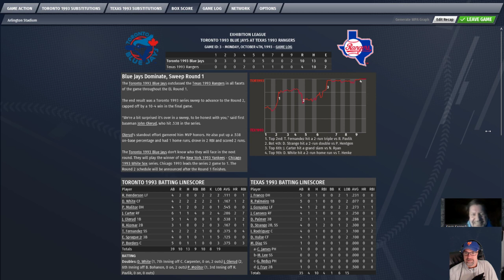1993 ALDS Game 3! Blue Jays vs Rangers in Texas - with Kevin Kennedy live managing!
It's Game 3 of what should have been the 1993 ALDS between the Texas Rangers and the Toronto Blue Jays. Kevin Kennedy - the real manager of the 1993 Rangers - joins us to manage the game live. Can he stave off elimination against the powerful Jays in Texas? It's Pat Hentgen vs. Roger Pavilk. Two amazing teams battle it out for the right to go to the ALCS!